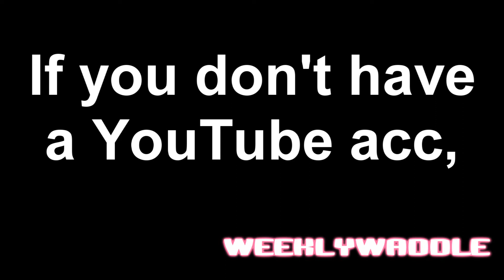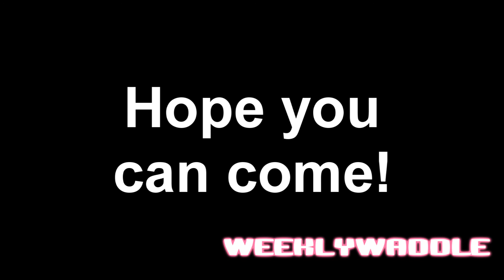Upcoming new game show! (Club Penguin)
I have decided to make a game show! It will go on for 4 weeks and if someone does not turn up, he/she will be kicked out.
If you don't have a YouTube account, but you want to enter, meet me on CPYS on Saturday 10th November 2012 (next week) at 9:10am or 11:00am. Look for me in the Town or Plaza. If you don't have an account on CPYS, you can make one I will also be on Atlantic Penguin sometimes